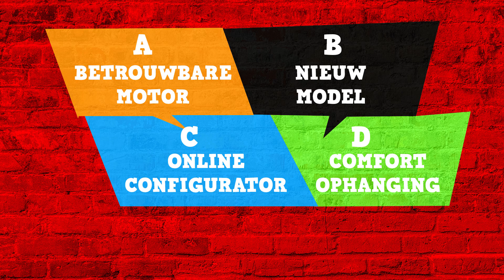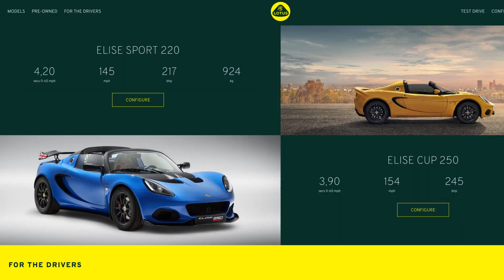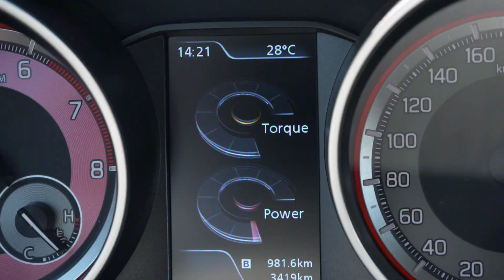Mercedes plant EQS AMG! - Autofans Weekendshift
Welkom bij Weekendshift! Een show van Autofans waarin we met een flukse versnelling doorheen het autonieuws van de week lopen!